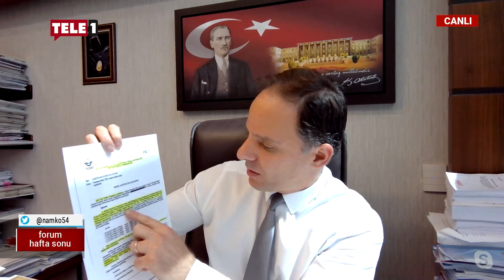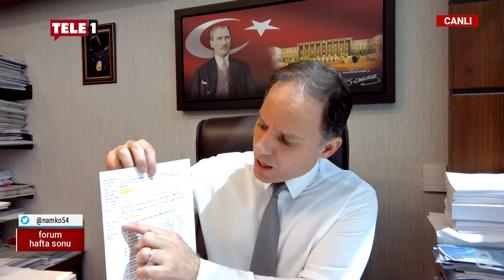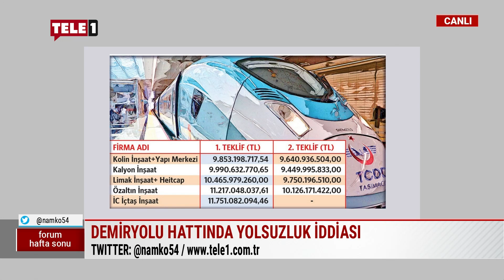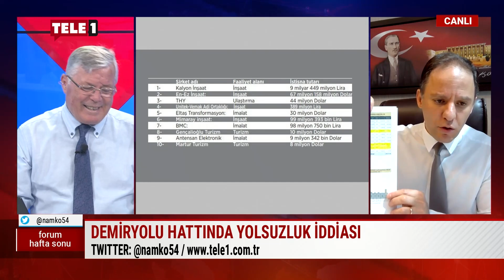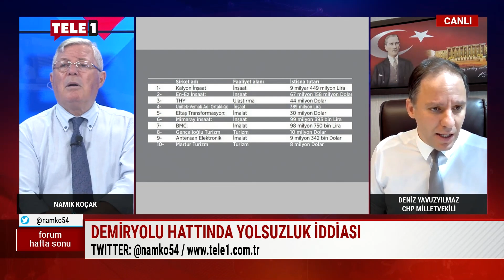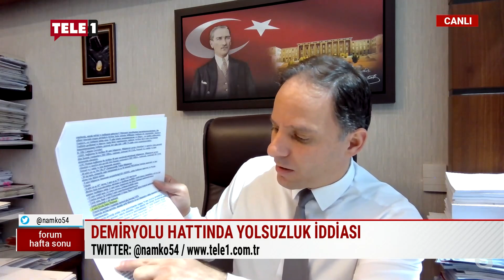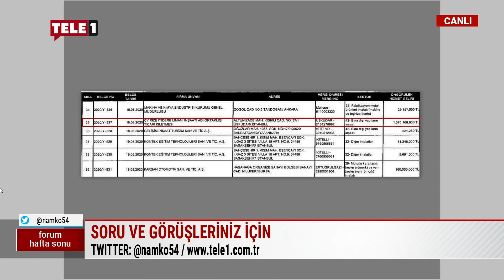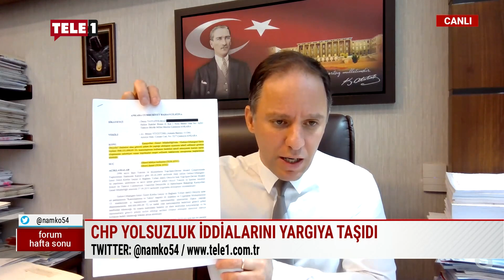Yasalar sadece devleti soyanlara uygulanmıyor | FORUM HAFTA SONU (17 TEMMUZ 2022)